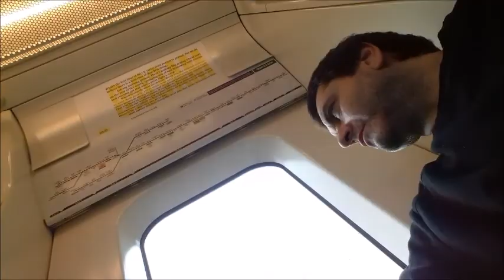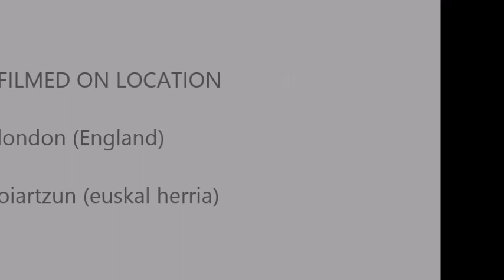SAD SONG . (Canción triste)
Breve historia acerca de un hombre que vive atrapado en su propia existencia y trata de hallar una salida a su angustia vital...y por supuesto la encuentra...